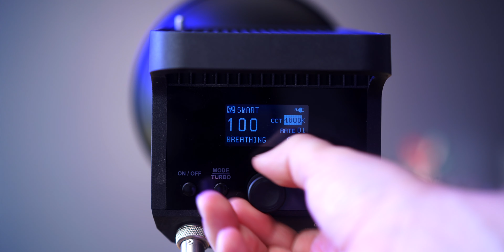Colbor CL100: НЕ ПОКУПАЙ пока не посмотришь ЭТОТ обзор!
Цей канал зупинив свою роботу! Шукайте нас на новому, україномовному каналі И потом тоже не покупай! Сегодня обзор популярного в последние месяцы в ютубе Colbor CL100.